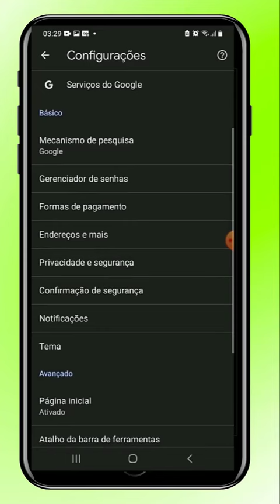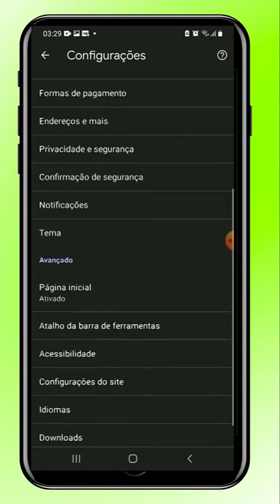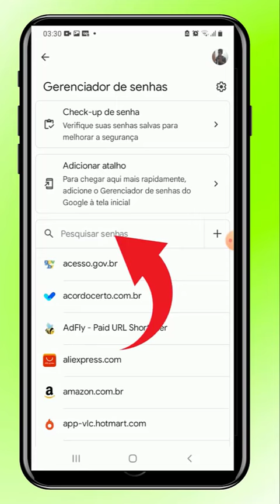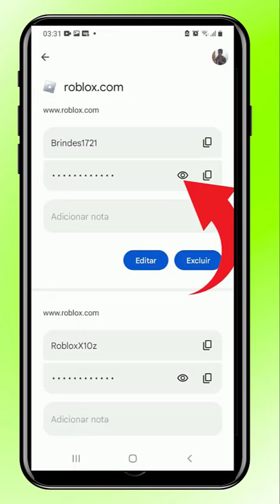COMO RECUPERAR A SENHA DO ROBLOX DE FORMA FACIL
roblox,
recuperando a senha do roblox,
perdi senha roblox,recuperar a conta do roblox,
esqueci a senha do roblox,
como recuperar conta do roblox,
como recuperar a senha do roblox,
como recuperar senha do roblox sem email,
roblox recuperar a conta do roblox sem email,
recuperar senha do roblox sem email,
recuperar conta do roblox sem email,
senha do roblox,
roblox senha,
roblox conta,
conta do roblox,
murder mystery 2,
roblox brasil,
novo minigame do roblox